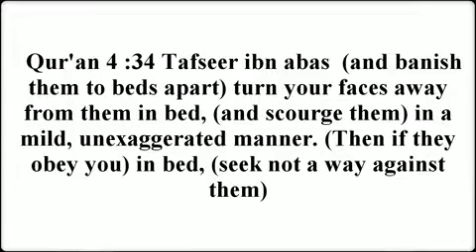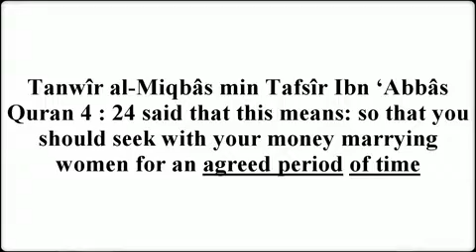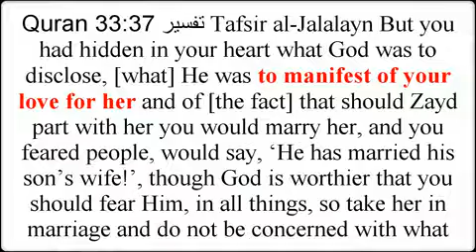why you should not reject Islam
why you shouldnot reject Islam